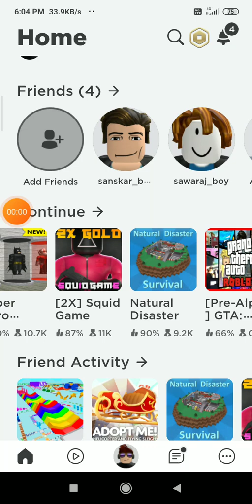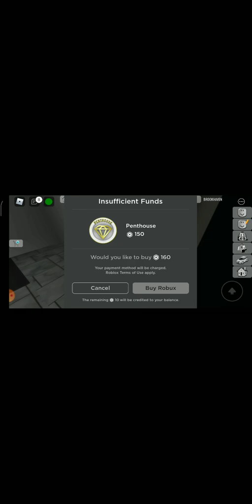I play roblox in brochhaven